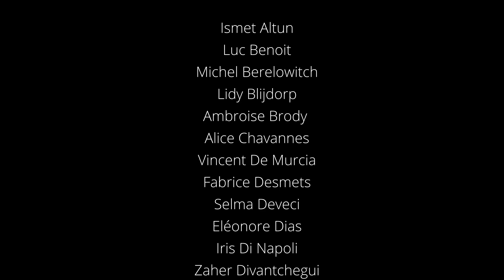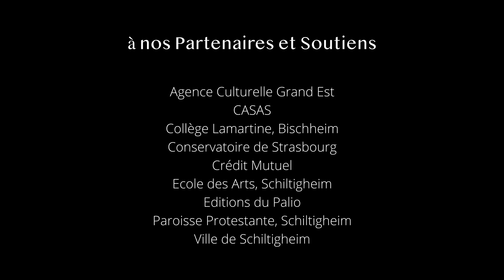MUZ Festival 2022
images collectées, montage de Nina B.